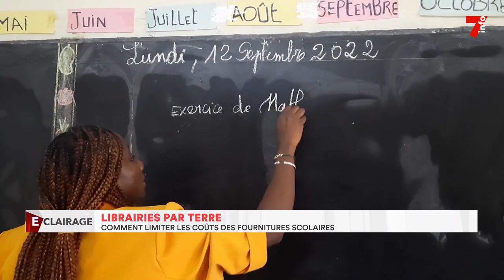Librairie par terre : comment limiter les coûts de fournitures scolaires